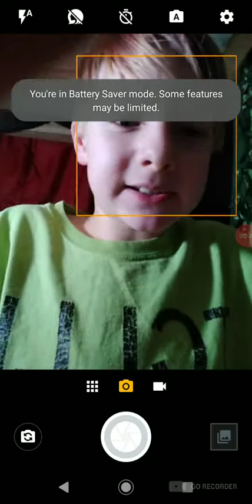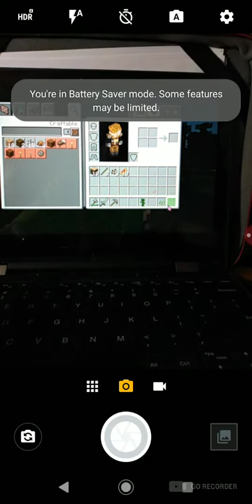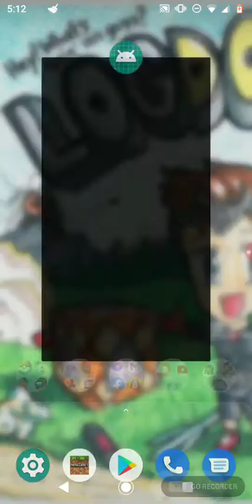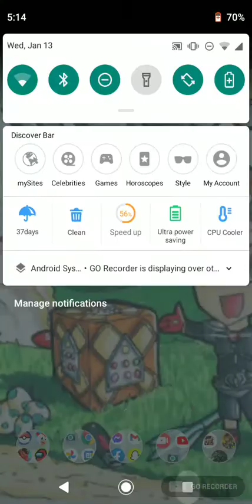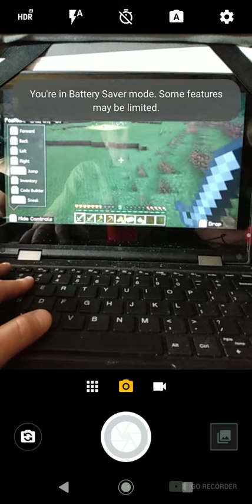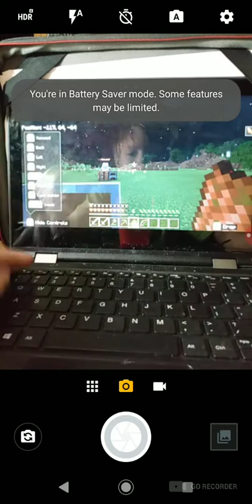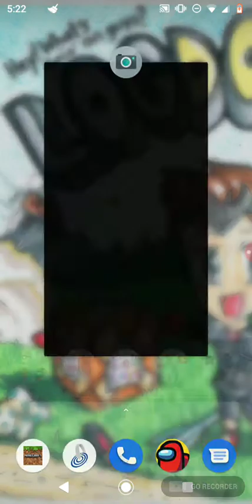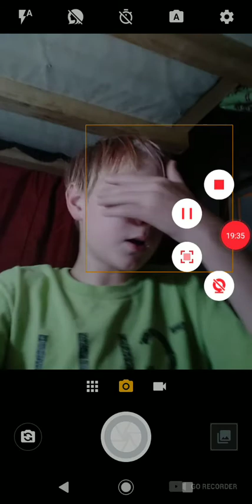cookie craft no mods episode 1 jungle?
Recorded by GO Recorder-Screen Recorder, Video Editor go add me on Facebook and snapchat at Jonas Barringer
300,000 like and my sister will make a YouTube channel